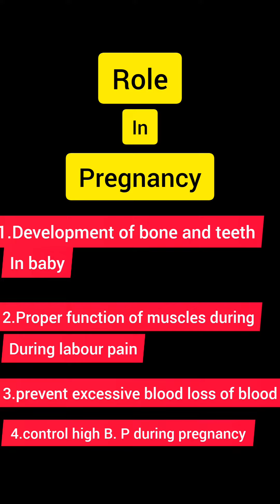Calcium: The Key to Strong Bones and More| calcium k fayde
Calcium in pregnancy helps build strong baby bones and teeth, supports mom's bone health, and aids in muscle and nerve function. Make sure to include enough calcium-rich foods in your diet for a healthy pregnancy."baby mother mom happypregnancy.